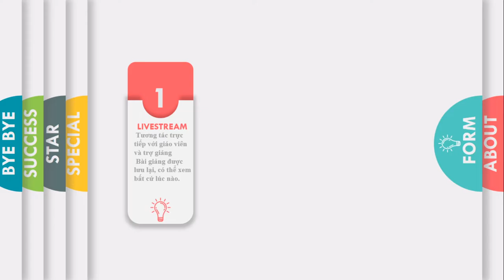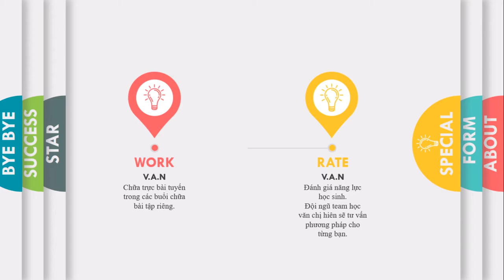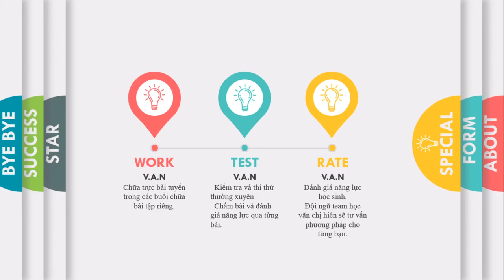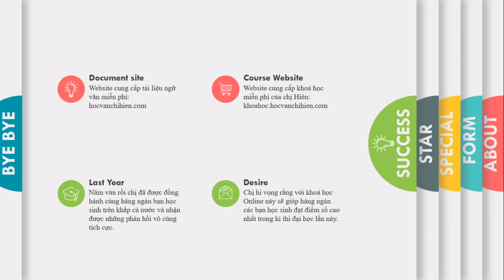[ KHOÁ HỌC V.A.N 2020 CỦA CHỊ HIÊN ] - CÓ ĐIỀU GÌ ĐẶC BIỆT?